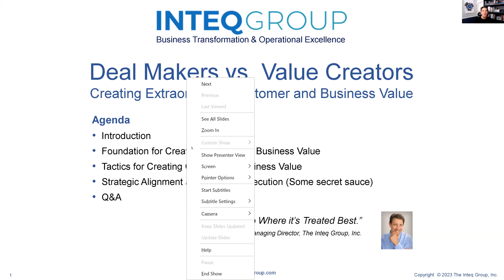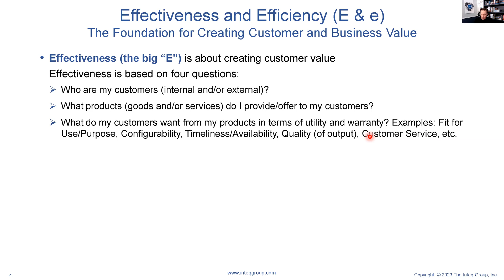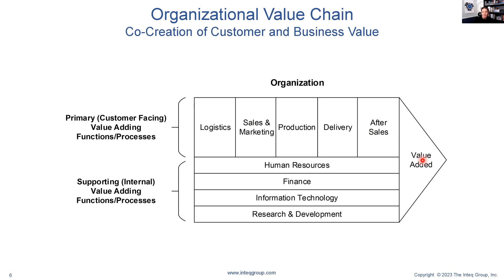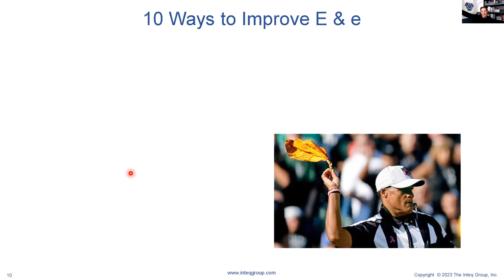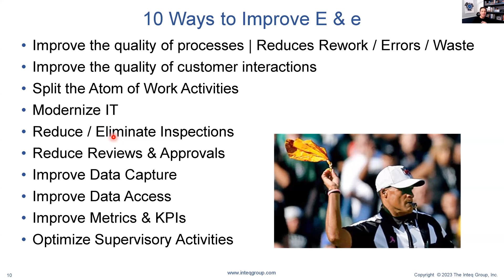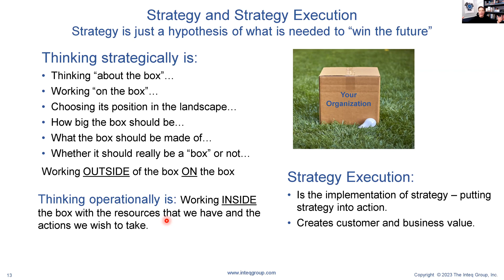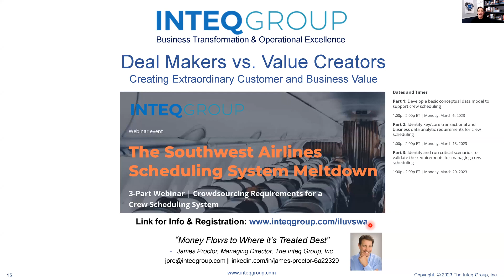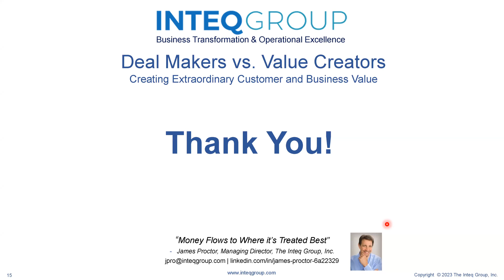Deal Makers vs Value Creators - Creating Exceptional Business Value Through Business